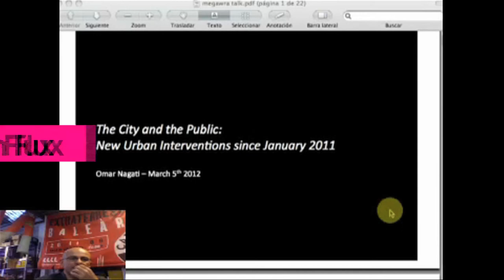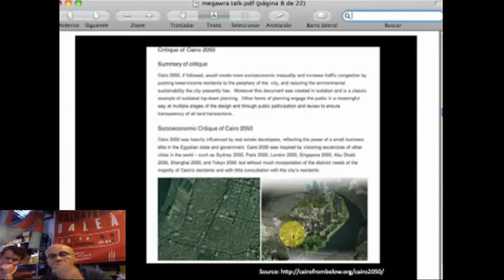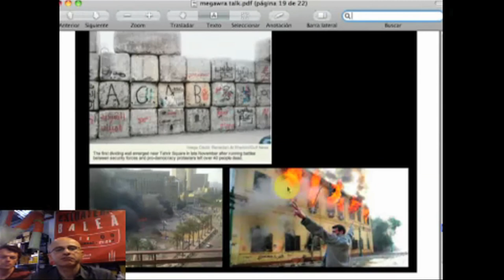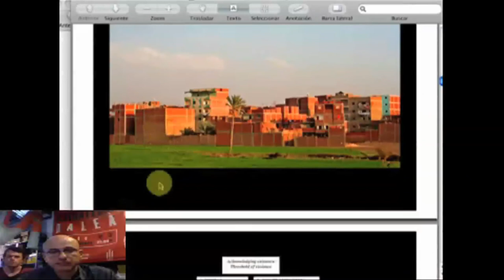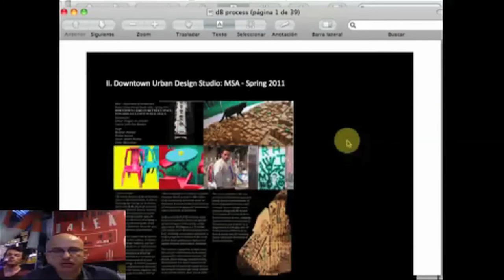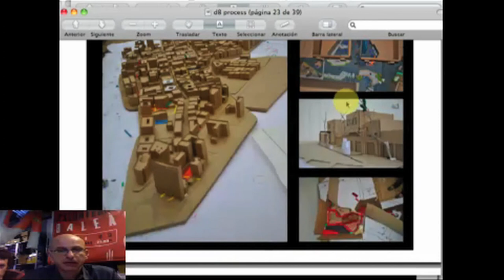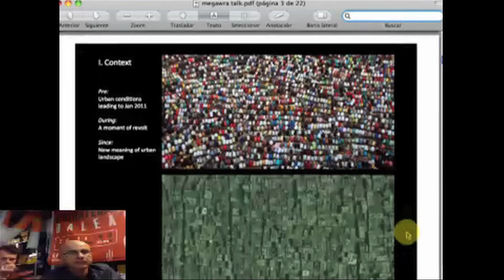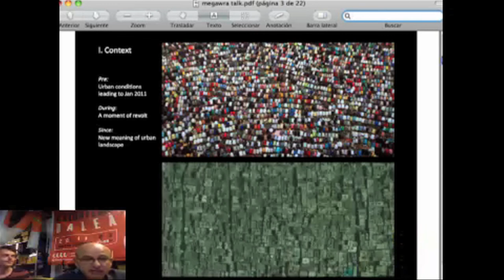Think Commons | A City in Flux: New modes of urban intervention in Cairo since January 2011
Special Session with a Special Guest: Omar Nagati

A breakdown of the security apparatus in Cairo in January 2011 has since generated new modes of informal urban interventions in public space that in both kind and measure would have been unimaginable prior to these events.

This presentation attempts to share some documentation of these examples of a city in flux, experiencing rapid change and promising yet unpredictable future. It also offers a tentative hypothesis of alternative modes of urban development "from below," whereby individuals and communities take the initiatives, then invite the state—that is increasingly weak and incapacitated—to take part in the formalization and legitimization process